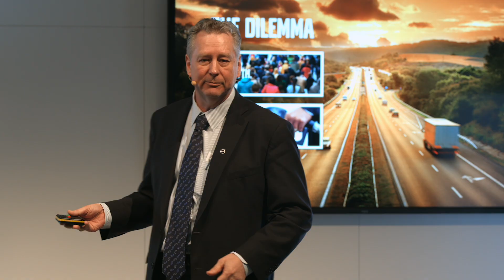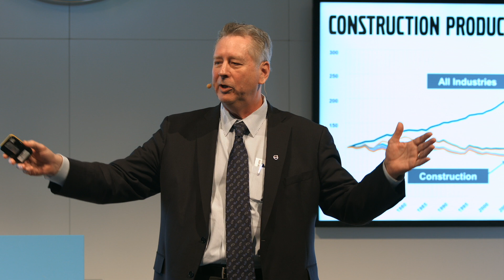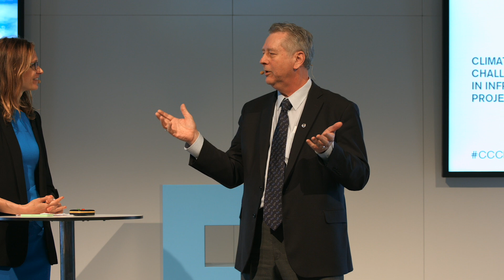CCC seminar at Bauma 2016, Dave Ross, VP Advanced Technology & Verification, Volvo CE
Dave Ross, VP Advanced Technology & Verification, Volvo Construction Equipment, speaks about the Electric Site scenario that has as a goal to electrify a work step in a quarry. The speech was held at the Construction Climate Challenge Seminar at Bauma 2016. The main theme for the seminar was climate footprint and challenges in major infrastructure projects.